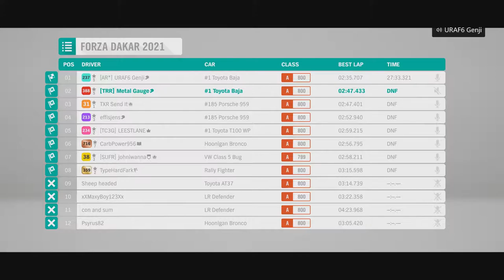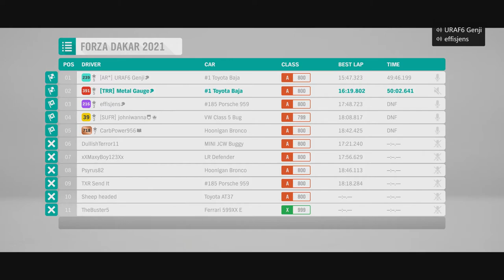THE DAKAR RETURNS! | Round 1 | Forza Horizon 4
It is back and better than ever; THE FORZA DAKAR! It is bigger, nastier and more challengers await the jaws of competition.